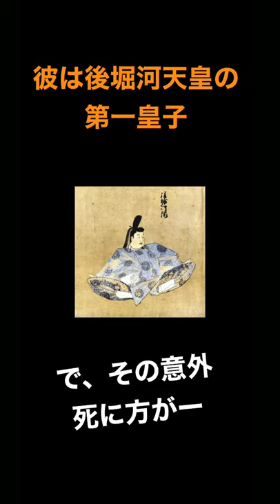「意外な死に方をした偉人集」四条天皇さん